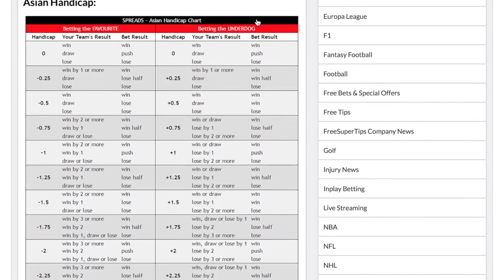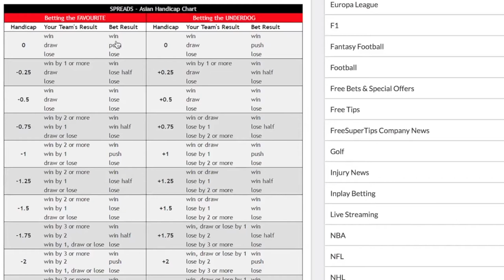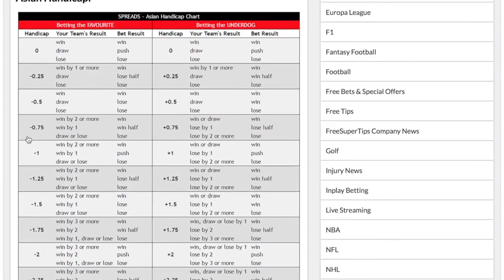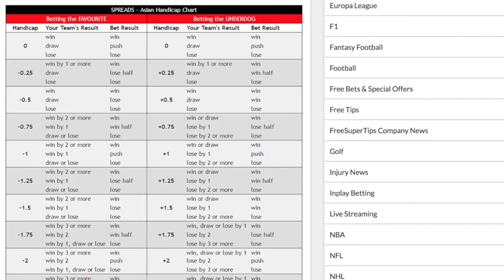Empocher 100€ avec les méthodes Asian [Pari Sportif]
Comment Gagner l'argent avec Asian sur 1xbet  ; dans cette vidéo je vous donne des astuces

 ● Vidéo de Formation merlinDream Pro Pari Sportif